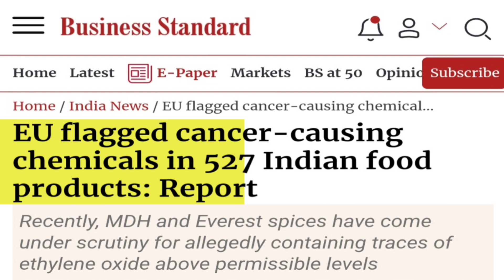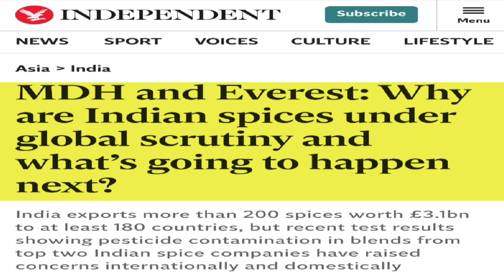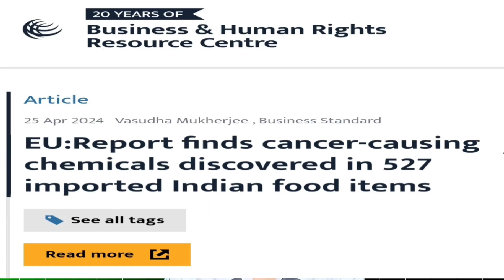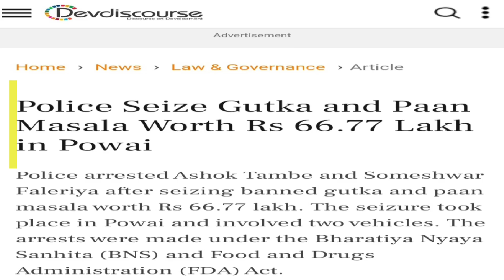"Banned in India: The Dark Truth Behind Everyday Products"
Why Are These Products Banned in India?

Curious about which everyday items have been banned in India and why? In this video, we break down the surprising list of products that have been prohibited, ranging from household essentials to global brands. Find out the reasons behind these bans, whether it's due to public safety, health risks, or environmental issues.

- A detailed look at India’s most shocking product bans
- The science and regulations behind these decisions
- How these bans affect consumers and businesses